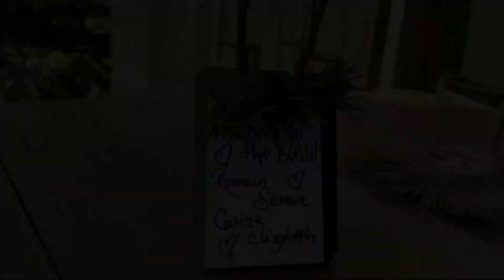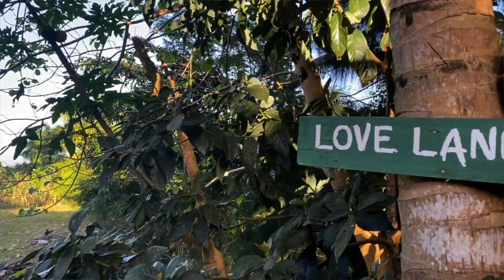A ONCE IN A LIFETIME EXPERIENCE | THE VIRGOS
In this video we share with you our amazing experience at STUSH IN THE BUSH!!! We hope you enjoy watching as much as we enjoyed making these memories!